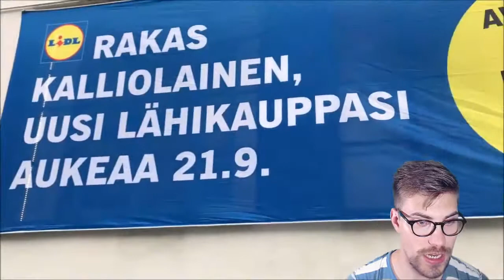Neljännen linjan Lidlin esittely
Neljännen linjan Lidli oli sarjassaan erilainen. Plussaa saa koko, joka on kuulemma Helsingin suurin. Upeaa oli myös laaja valikoima.

Huonona pidin keskikaistaa, joka ei ollut millään tavalla keskikaista. Pelkkiä vaatteiita.